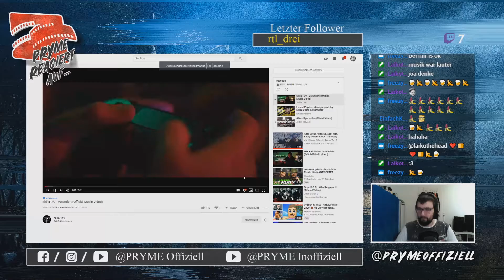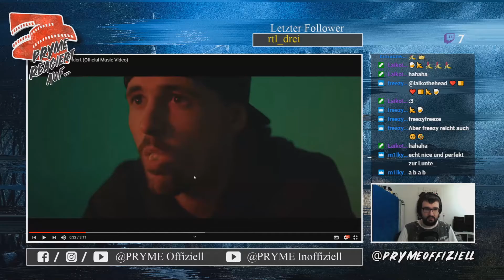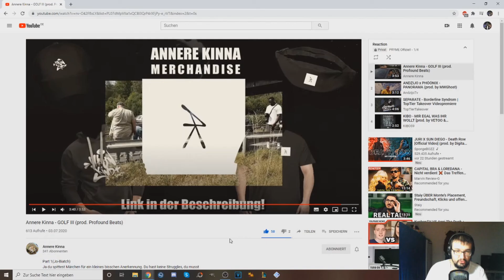Skilla199 - Verändert PRYME REAGIERT AUF...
Intro Animation by. Laikothehead

Beat: prod. by ARTEM